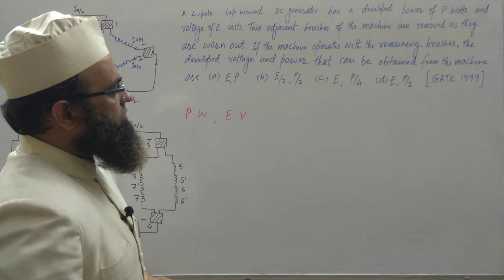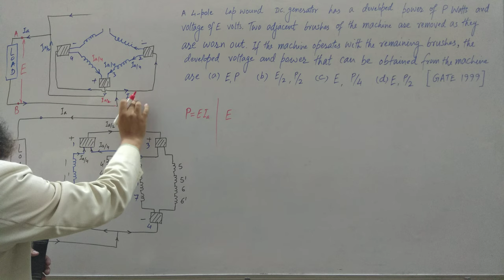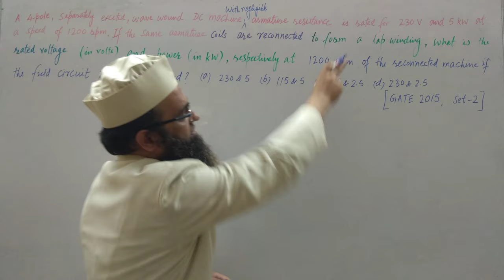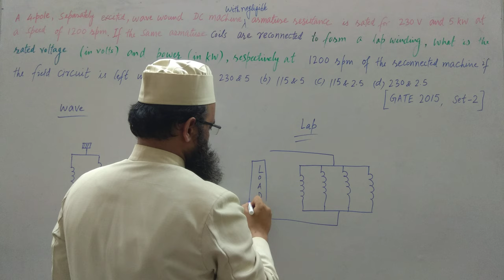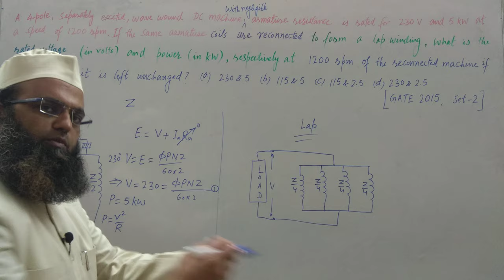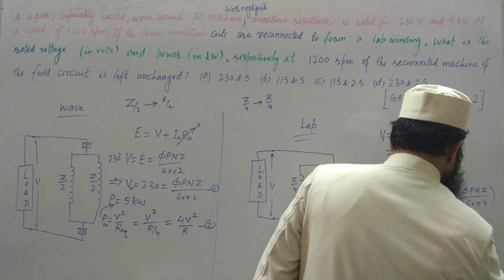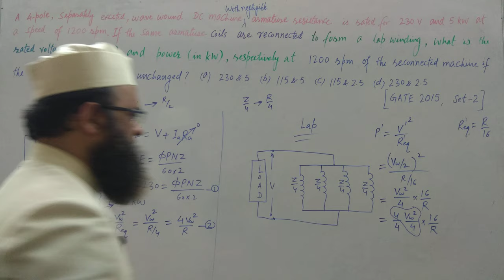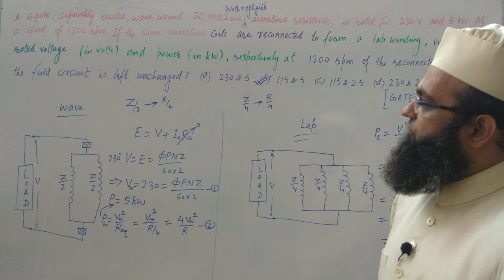Armature Winding in DC Machines | Part 4